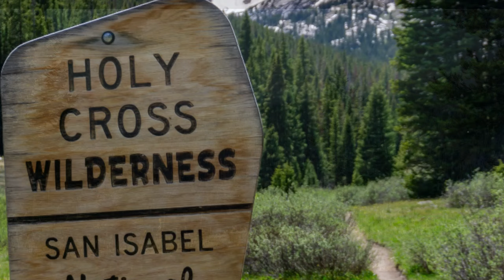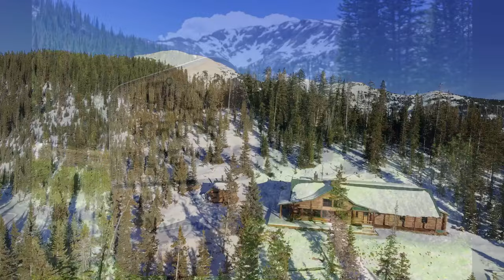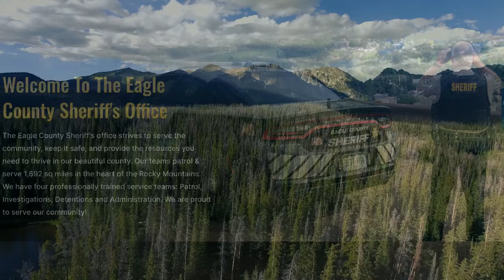Strange & Mysterious Disappearance of Michelle Rae Vanek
Embark on a journey through the heart of one of America's most haunting mysteries in the wild: the disappearance of Michelle Vanek. This documentary-style episode delves deep into the strange and mysterious case of Michelle, a dedicated mother and avid hiker, who vanished without a trace during a hiking trip in the rugged terrains of a national park. Our exploration takes us to the majestic yet unforgiving Mount of the Holy Cross, where Michelle was last seen, highlighting the inherent risks and sublime beauty of hiking in such remote wilderness areas.

We piece together the events leading up to Michelle's disappearance, examining the challenges faced by hikers in national parks and national forests. We investigate the extensive search and rescue efforts that followed, the impact on her family and the hiking community, and the enduring mystery that has captivated the nation.

This episode not only pays tribute to Michelle's spirit but also serves as a crucial reminder of the importance of preparation and safety in the great outdoors. Join us as we navigate the terrain, the theories, and the legacy left behind by Michelle's story.